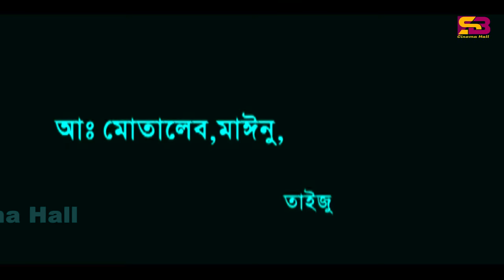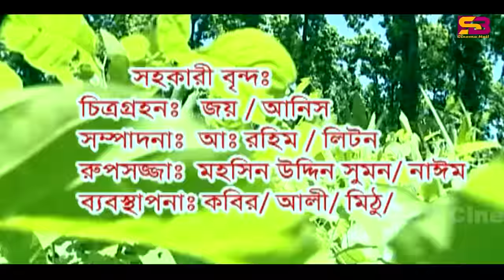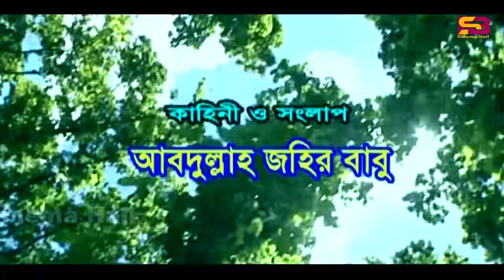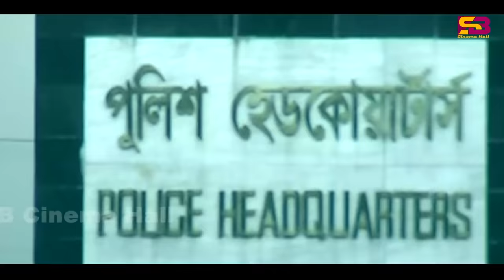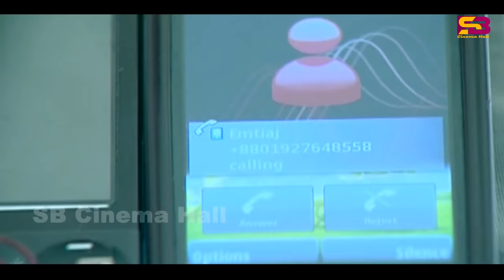Palabar Poth Nei (পালাবার পথ নেই) Bangla Movie | Aman | Toma Mirza | Mizu Ahmed | SB Cinema Hall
Palabar Poth Nei (পালাবার পথ নেই) New Bangla Movie | Aman | Toma Mirza | Mizu Ahmed | SB Cinema Hall

Movie : Palabar Poth Nei
Singer: Runa Laila , Andrew Kishore , Kona , Munni etc
Director: Apurbo Rana
Filming: MA Qayyum
Organ decoration: Khalil
Dance Management : Zakir
Management: Munshi Manik
Still: Md. Selim
Edit: Chishti Jamal
Makeup: Jabed Ahmed
Cast : Aman, Toma Mirza, Kazi hayat, Miju ahmed and Romiz Raja
Language: Bangla
Label: @SBCinemaHall

It's owner "Md.Saiful Islam" is working hard to ensure the  #1 entertainment platform of Bangladesh.